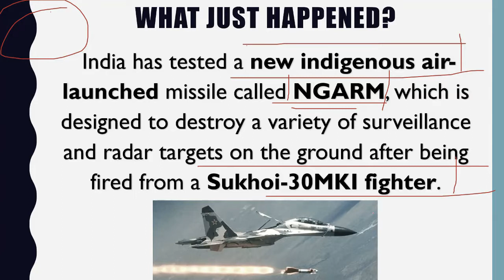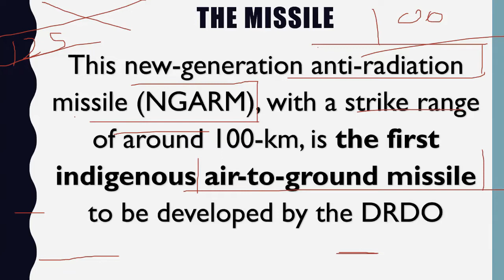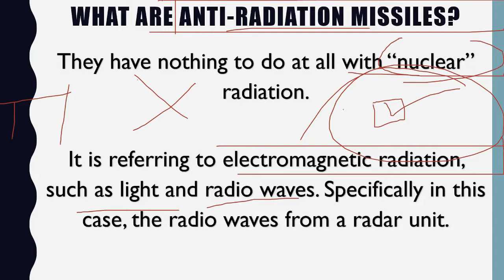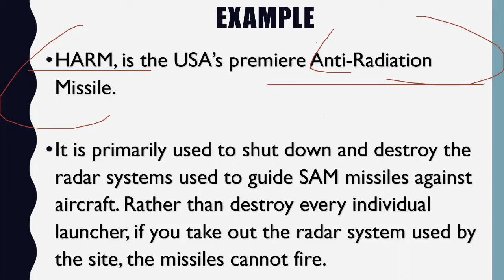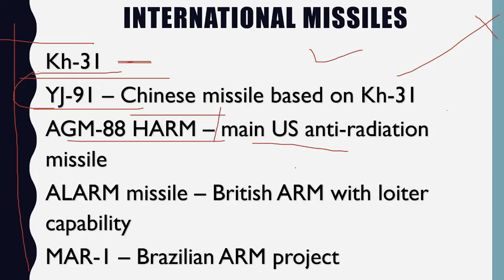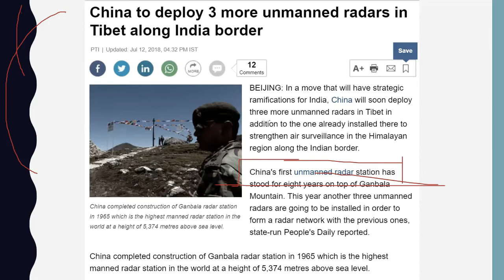भारत की ऐन्टी-रेडिएशन मिसाइल || INDIA"S Anti Radiation Missile - NGARM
anti radiation missile india
anti radiation missile developed by drdo
anti radiation missile china
anti radiation missile pakistan
anti radiation missiles list
anti radiation missile pdf
anti-radiation missile countermeasures
anti radiation missile seeker
anti radiation missile israel
anti radiation missile countries
anti-radiation missile (arm)
anti radiation missile indian air force
alarm anti radiation missile
armiger anti radiation missile
armat anti-radiation missile
advanced anti radiation missile
arma 3 anti radiation missile
defense against anti radiation missile
advanced anti-radiation guided missile
agm-45 shrike anti-radiation missile
what is an anti radiation missile
anti radiation missile by drdo
british anti radiation missile
best anti radiation missile
brazil anti radiation missile
british anti radiation missile system
world's first anti-radiation ballistic missile
anti radiation cruise missile
cm-102 anti-radiation missile
anti radiation missile drdo
dcs anti radiation missile
how does an anti radiation missile work
anti radiation missile ne demek
advanced anti-radiation guided missile – extended range (aargm-er)
french anti radiation missile
anti-radiation guided missile
new generation anti radiation missile
orbital atk advanced anti-radiation guided missile
anti radiation homing missile
harpy anti radiation missile
high-speed anti-radiation missile targeting system
what is anti radiation missile
kh 58 anti-radiation missile
kh-31 anti-radiation missile
air launched anti-radiation missile
ld-10 anti-radiation missile
long range anti radiation missile
martel anti-radiation missile
meteor anti radiation missile
mar-1 anti-radiation missile
new anti radiation missile
anti radiation missile of india
anti radiation missile of china
anti radiation missiles of pakistan
list of anti radiation missile
working principle of anti radiation missile
raf anti-radiation missile
rafale anti radiation missile
shrike anti radiation missile
sidearm anti radiation missile
standard anti-radiation missile
soviet anti radiation missile
high speed anti radiation missile
top 10 anti radiation missile
uk anti radiation missile
us anti radiation missile
anti radiation missile wiki
countries with anti radiation missile
yj-91 anti-radiation missile
indian latest missile technology
indian latest missile test
indian latest missile name
indian latest missile agni 5
indian latest missile range
indian latest missile news
indian latest missile list
indian latest missile video
indian latest missile youtube
latest missile of indian army
india's latest ballistic missile
india latest cruise missile
india's latest missile development
latest indian missile news in hindi
india's latest missile launch
latest indian missile launch
india's recent missile launches
recent indian missile launch
india latest missile name
india's recent missile news
india's latest nuclear missile
list of latest indian missiles
india's latest missile programme
india's latest missile program
indian missile programme latest news
india's latest missile test news
india latest missile technology
india latest missile test 2018
indian recent missile test
india recent missile test
indian missile test 2018
indian missile test news
indian missile testing place
indian missile test fail
indian missile test video
indian missile test 2017
indian missile test today
indian missile test youtube
indian missile test agni 5
indian missile test range
indian army missile test
indian agni 6 missile test
indian air force missile test
indian ballistic missile test
indian submarine-launched ballistic missile test fails
indian cruise missile test failed
indian cruise missile test
china reaction on indian missile test
indian first missile test
indian future missile test
indian missile test fire
indian hypersonic missile test
indian missile test in 2018
indian icbm missile test
indian interceptor missile test youtube
indian k4 missile test
india k 4 missile test
indian missile test latest
latest news on indian missile test
indian navy missile test
indian nirbhay missile test
pakistan on indian missile test
pakistan reaction on indian missile test
indian prithvi missile test
indian missile tests
indian missile tests 2017
indian missile tests 2018
indian supersonic missile test
indian submarine missile test
indian surya missile test
indian secret missile test
recent indian missile tests
indian upcoming missile test
indian new missile test 2018
indian agni 5 missile test